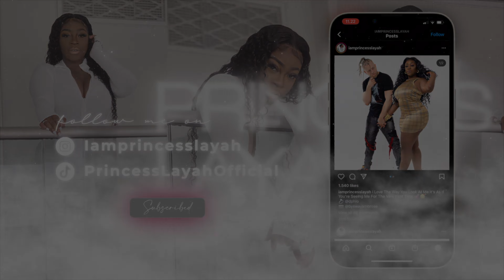My Daughter's 12th B-Day + Birthday Decor + Cooking | VLOG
I N S T A - Princess Layah : @IamPrincessLayah
T W I T T E R - @ImPrincessLayah
T I K  T O K - PrincessLayahOfficial

Intro & Outro S O N G : Princess Layah - Pretty Girl Gang
Produced By: Corey The Producer